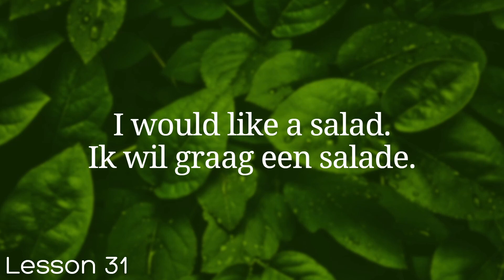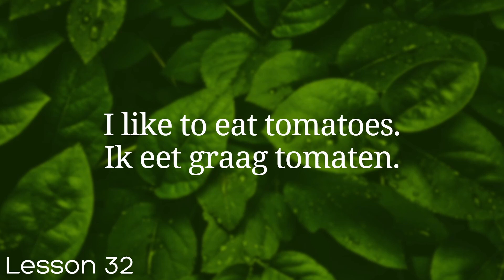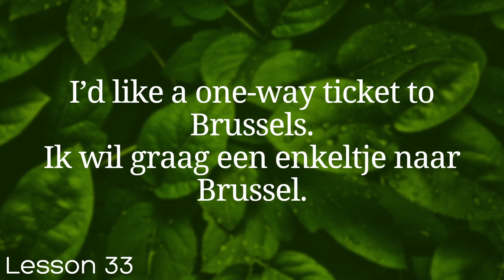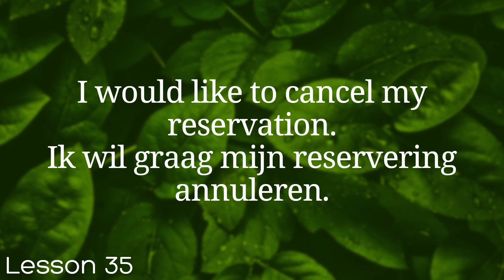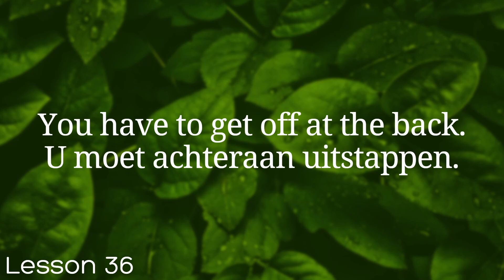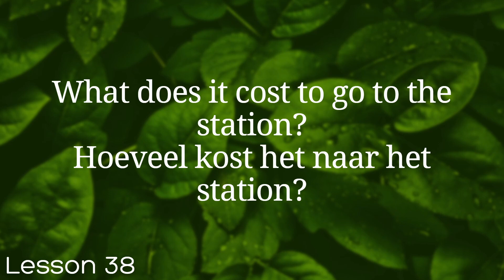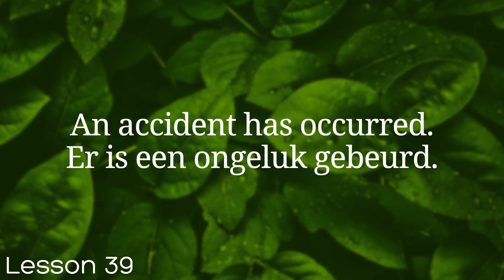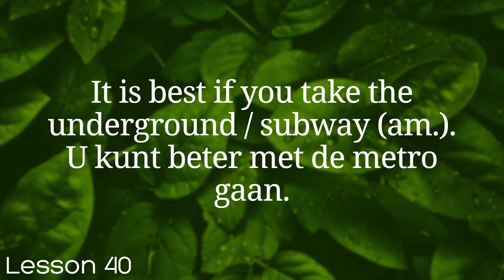All Dutch in 100 Lessons. Learn Dutch . Most important Dutch phrases and words. Lesson 31-40